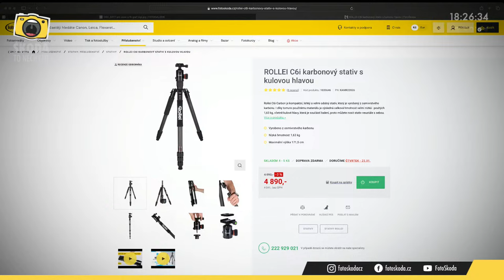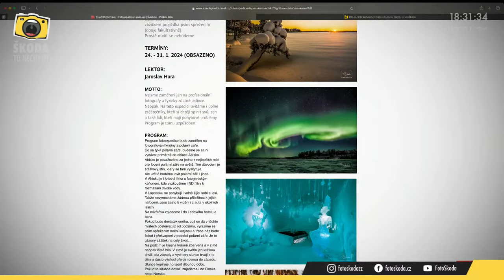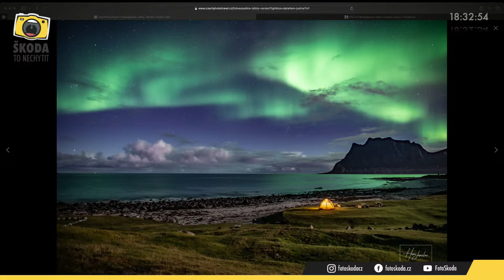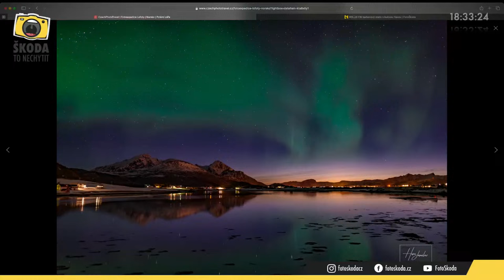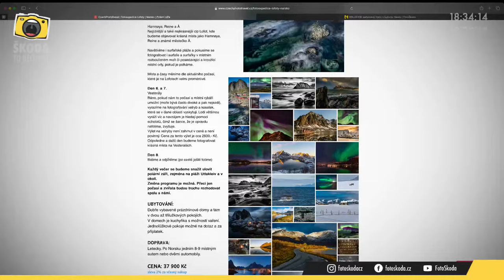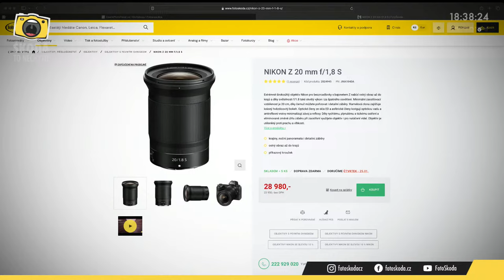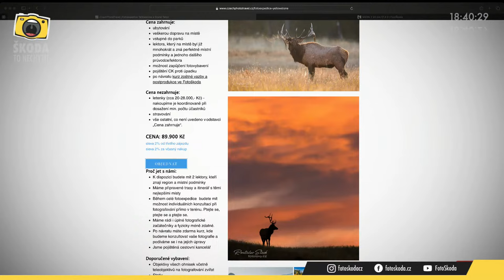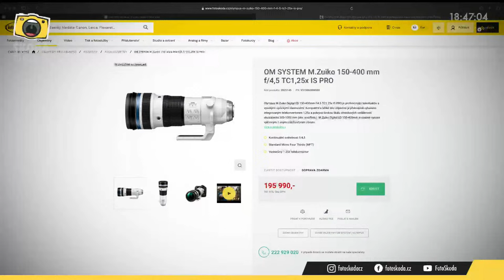Škoda to nechytit 4-2024: Jak fotit v zimě s Jardou Horou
Jaroslav Hora a Luděk Bouška živě v pravidelném streamu ŠKODA TO NECHYTIT. Tématem měsíce ledna je focení v zimě,  se kterým má Jarda bohaté zkušenosti. Své dotazy k tématu pokládejte do chatu. Obecné technické dotazy si schovejte na příště, do streamu o novinkách s Luďkem a Michalem.